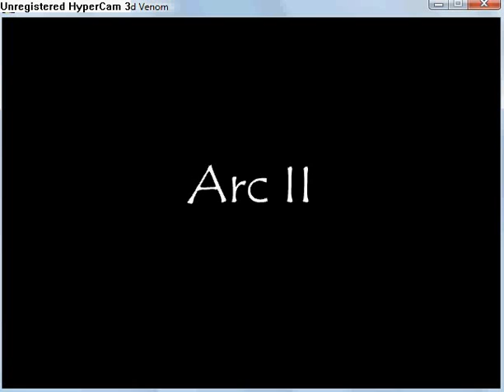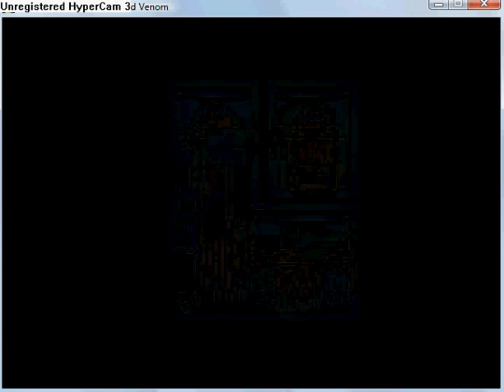Quintessence - The Blighted Venom part 19.flv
Chapter 4: Envy part 1
Watch a cut scene. Go to Guarav Town. Explore Town
For descriptions to all videos download this document: